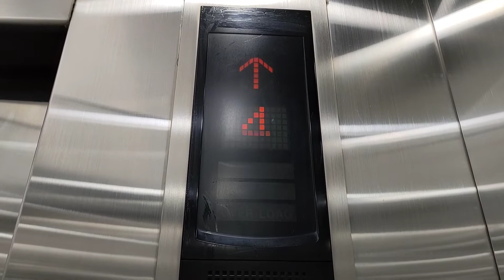上午没出车食堂吃饭，猪肉芹菜蒸饺，萝卜虾皮蒸饺，拆骨肉拌黄瓜【豁牙子大军】